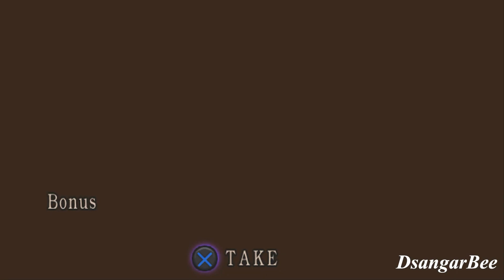Hunk EZ 60k Score in CASTLE WALL #02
Kali ini Saia Ingin Memulai DLC The Mercenaries di Resident Evil 4 Classic, Lalu Mendapatkan Skor Bintang 5 disemua Karakter, Agar Mendapatkan Ultimate Weapon Hand Cannon.

Ram 8GB
GTX 750 1GB
SSD 512GB

Terima Kasih.